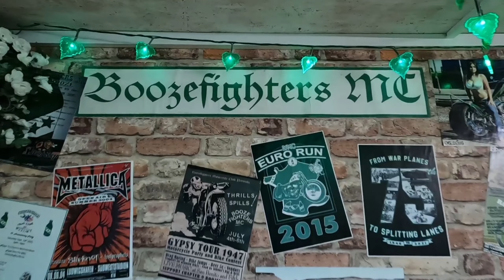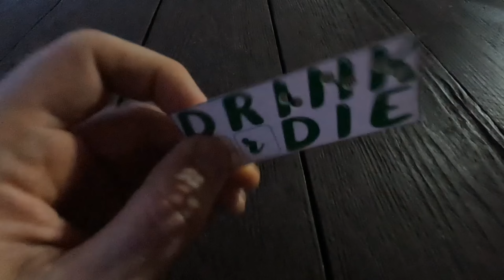День святого Патрика у Boozefighters MC